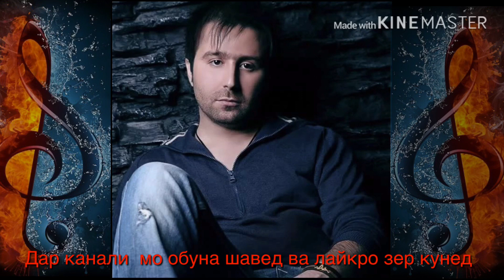NADIM "БЕХТАРИН СУРУДИ ЭРОНИ "МЕХОМ БО ТУ БОШАМ"#8#